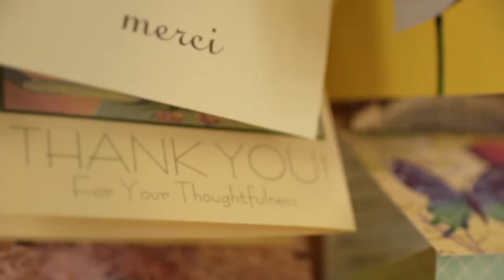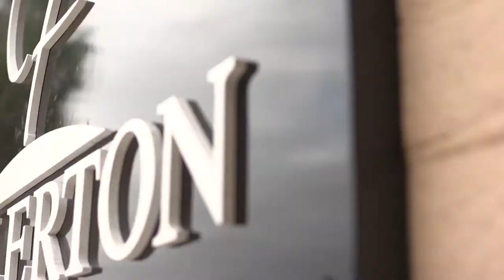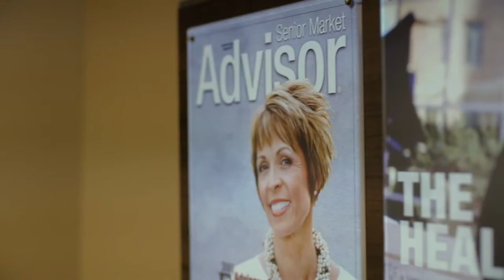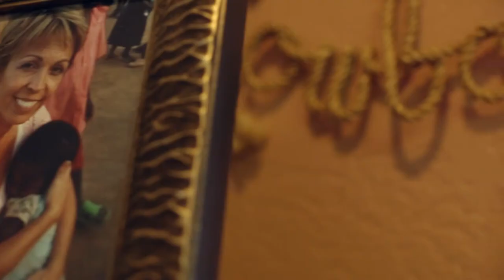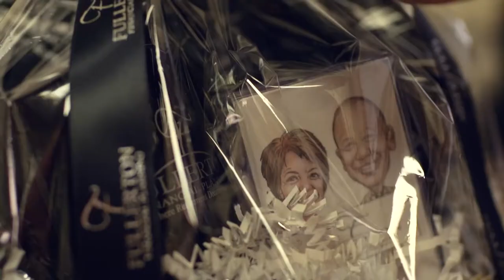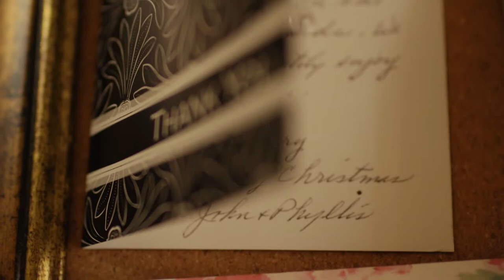Fullerton Financial Gold American Advertising Awards